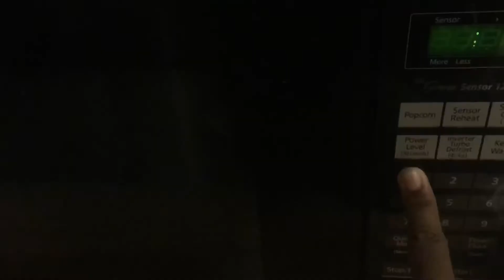Nighttime Routine//SocietyLogic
Stay sleepy my dudes

Song: Spice Girl Amine